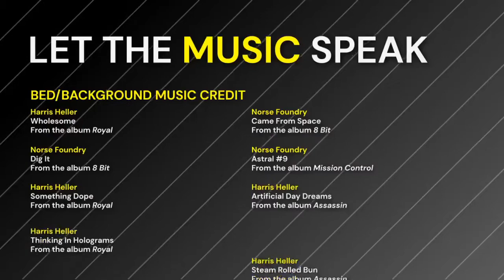Sharyn Casey - Let The Music Speak (Ep 4)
This week's guest is Sharyn Casey, a New Zealand TV Presenter and Radio Personality from The Edge! She shares a bit of her Edge origins story and what talks about her time on music TV (FOUR Live and The Edge TV) and radio.

Let The Music Speak is a podcast-style series live-streamed Each episode will get to know the guests who join the show to explore the discussion of music, and how it's a common component in everyday life.

✅ Previously on Let The Music Speak